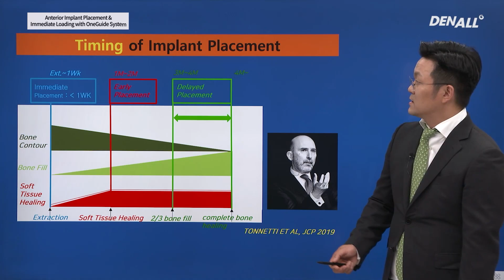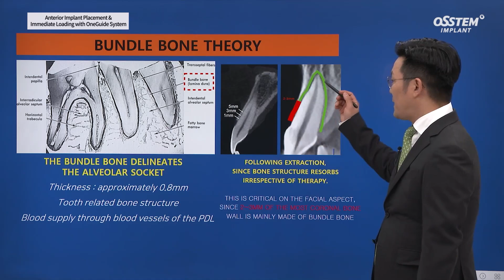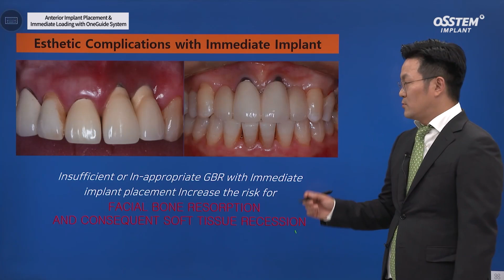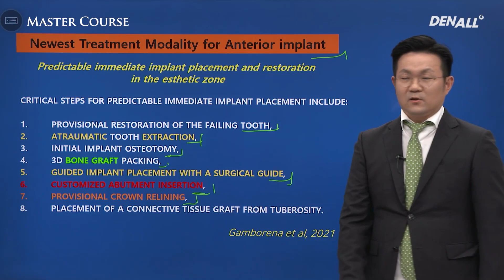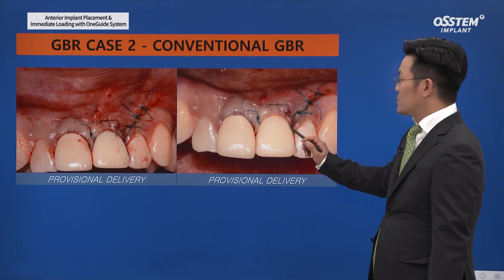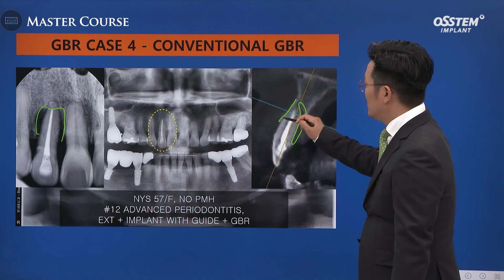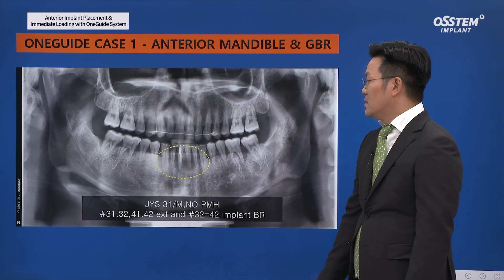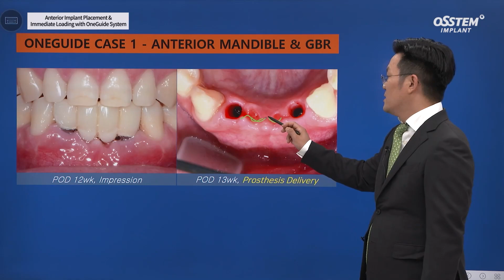[Master Course Season2 -SURGERY] Anterior Implant Placement & Immediate Loading with OneGuide System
[TimeLine]
0) INTRO [00:00]
1) Considerations for anterior implant treatment [00:40]
2) Implant treatment on anterior maxilla [08:36]
3) Anterior Mandible [15:19]